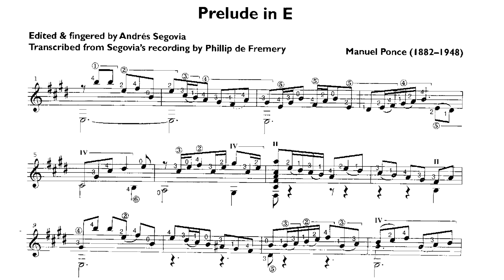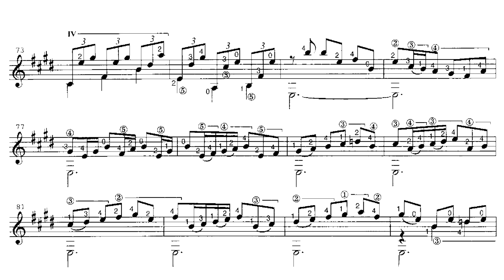Manuel M. Ponce: Prelude in E for Guitar (Score video)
Originally attributed to Sylvius Leopold Weiss.

Ponce's guitar music is a core part of the instrument's repertory, the best-known works being Variations and Fugue on 'La Folia' (1929) and Sonatina meridional (1939). He also wrote a guitar concerto Concierto del sur, which is dedicated to his long-time friend and guitar virtuoso Andrés Segovia. His last known work dedicated to Father Antonio Brambila, Variations on a Theme of Cabezón, was written in 1948, a few months before his death. It is unclear whether the variations are indeed based upon a theme by Antonio de Cabezón or if the theme was the work of Ponce's teacher, the organist Enrico Bossi.
It was Ponce who anonymously created the striking arrangement for guitar of J. S. Bach's Prelude from the first cello suite as performed and recorded by Segovia.
Ponce also composed a "Sonata for Guitar and Harpsichord." Segovia ascribed the Sonata's prelude to lutenist/Bach contemporary S. L. Weiss. Segovia recorded this piece both as a solo and as a duet, performed with harpsichordist Rafael Puyana.

Diffussion purposes only.